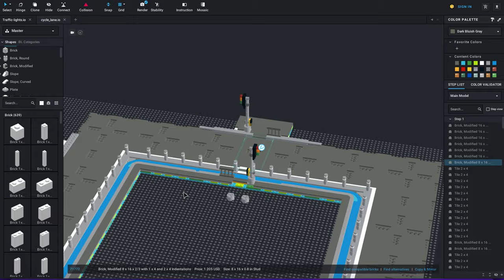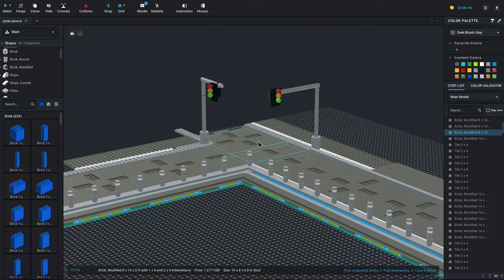Traffic light addition to Bricktown LEGO City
Join me as I show three traffic light variations that we're adding to Bricktown.

Show your support for the channel by joining now

TIMESTAMP
00:00 - Introduction
01:02 - Bricklink Studio light plans
02:20 - First light build (Pelican crossing)
06:12 - Placing our first set of traffic lights (modifying the cycle lane)
07:31 - Second set of lights (overhanging) build
11:12 - Adding the second set of lights to Bricktown
12:01 - Third and forth set of light build
13:21 - Placing the final lights in Bricktown
13:49 - Flyby view of all Traffic lights
14:26 - Summary